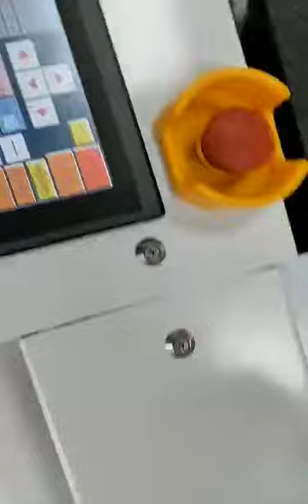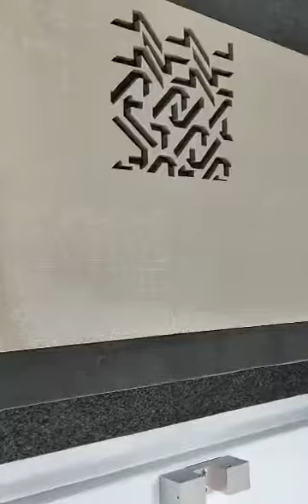Suajes Hules Botadores Corte Láser Robots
Suajes Láser y Robot entregados en Monterrey Nuevo León. A nuestro cliente llamado Suajes Contreras o Suajes y Suajados Monterrey. Entregamos a ellos una máquina láser de 600 Watts y Una Máquina Robot Dobladora de plecas automático que le puede doblar plecas desde 1/2" , 1" , 1" 1/2 , 1" 1/4 y Hasta 2" Pulgadas y dobla plecas de 2 y 3 puntos automáticamente.
La máquina láser le sirve para cortar maderas planas desde 3 , 6,9,12,15 y 18 mm de espesor para fabricar desde los desbarbadores macho y hembra, Hasta los Suajes de 1220 x 2440 mm . Interesados comunicarse con su servidor: José Alfredo Sanchez.